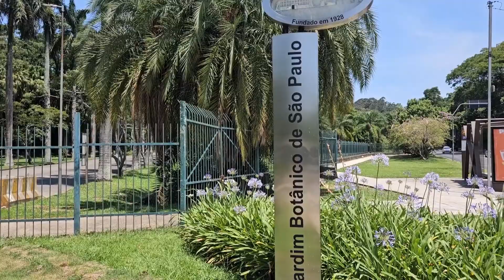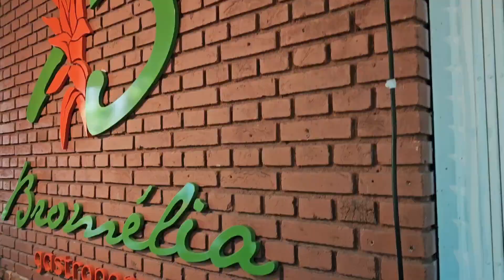"Explorando a Exuberância do Jardim Botânico de São Paulo: Uma Jornada de Beleza Natural"